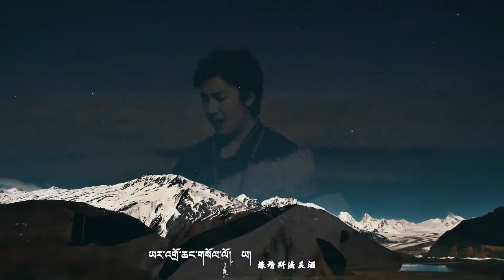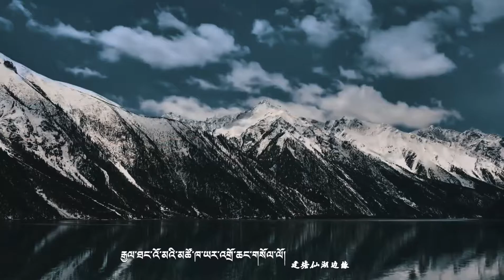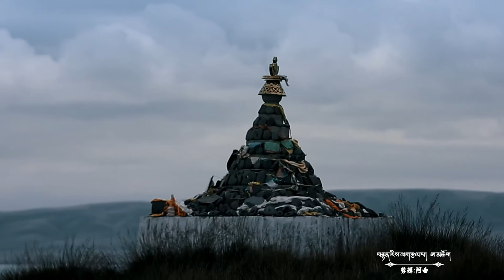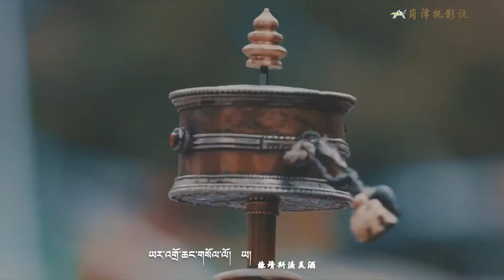གདུགས་དཀར་རྒྱལ། - བདེ་ཆེན་ཁ་བ་དཀར་པོ། Dugkar Gyal - Dechen Khawa Karpo (Official Tibetan MV)